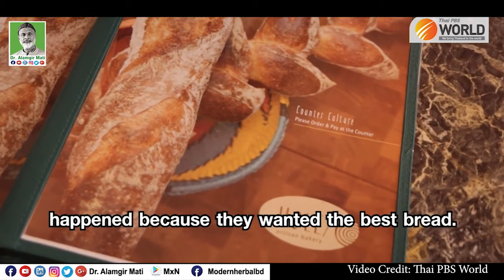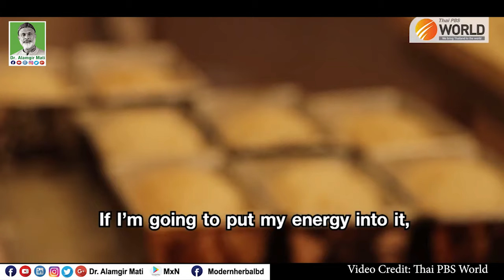থাইল্যান্ডের চ্যানেলে মডার্ণ হারবালের নিবার্হী পরিচালক নাসিরুল আলম পরাগের সাক্ষাৎকার Holy Artisan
থাইল্যান্ডের জনপ্রিয় চ্যানেলে মডার্ণ হারবাল গ্রুপের নিবার্হী পরিচালক ও হলি আর্টিজান বেকারির প্রতিষ্ঠাতা নাসিরুল আলম পরাগের সাক্ষাৎকার Holy Artisan
Interview of Nasirul Alam Porag
Executive Director of Modern Herbal Group
Owner of Holy Artisan Bekary
Video Credit: Thai PBS World Channel

হলি আর্টিজান বেকারির প্রতিষ্ঠাতা
Holy artisan bekary

মোবাইলঃ ০১৯১-১৩৮-৬৬১৭
বিনা ভিজিটে চিকিৎসা নিন।
ডা.মুকুল-০১৭১২৫৬১৬৭৯
ডা.হানিফ-০১৭১৫২২৯৩৪৭
ডা.আসমা-০১৬৮১৩৫৫০৮৬
ডা.জুয়েল-০১৭১৬৫৬৪১০১